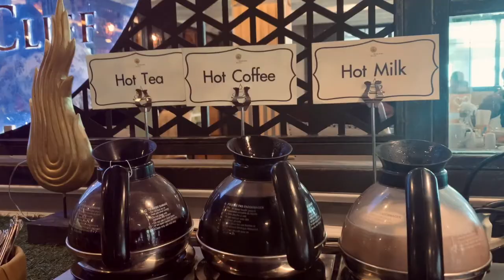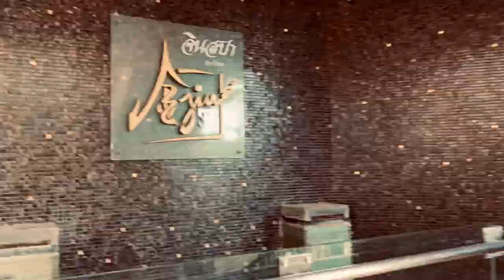Garden Cliff Resort And Spa Pattaya